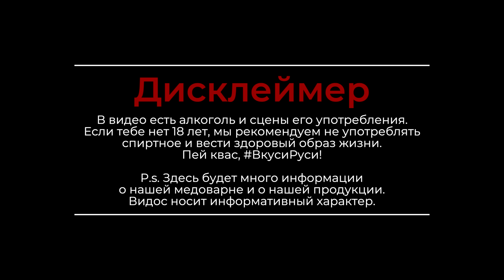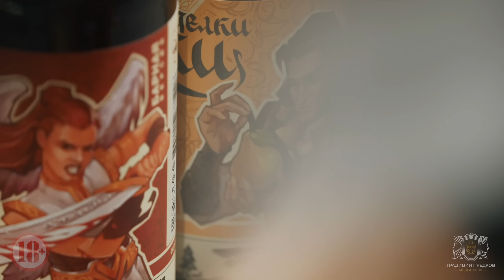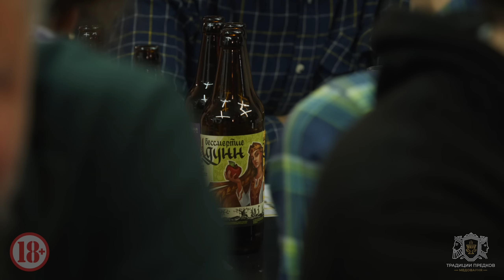Беру Выходной / Презентация напитков и НОВЫЕ этикетки БОГОВ!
В сегодняшнем видео: презентация и дегустация наших напитков в магазине пивной культуры Беру Выходной, а также рассказ про барную версию наших этикеток. Беру Выходной - это сеть отличных магазинов, мы были в главном, в котором представлено более 3000 сортов пива!
Для нас это был первый опыт участия в подобном мероприятии. Стоит сказать, что это было очень интересно. Вы сразу видите реакцию людей, получаете обратную связь о напитке в живую. И если у Вас есть свой магазин, бар или ресторан, то обязательно делайте такие коллабы. Это очень полезно и круто)